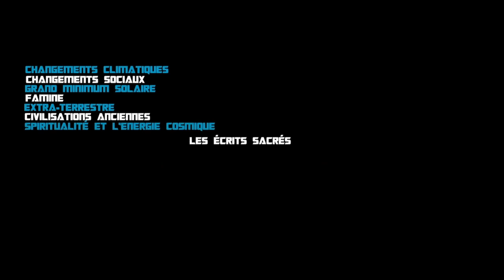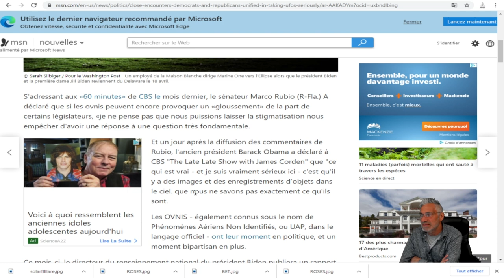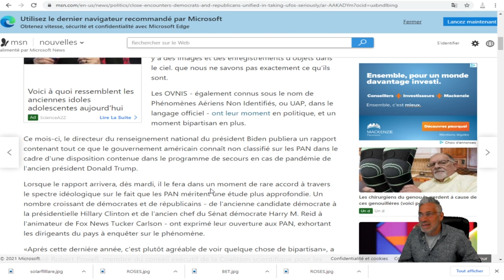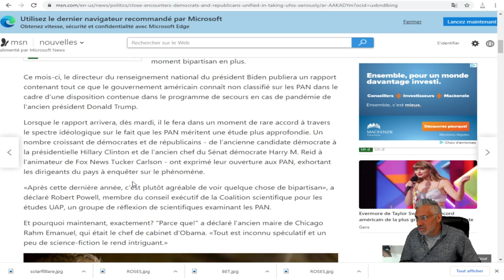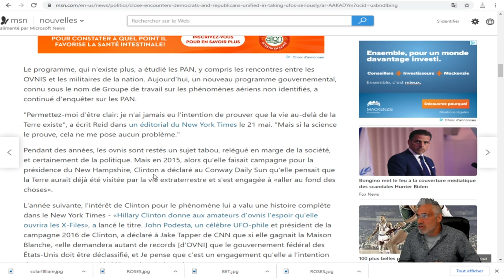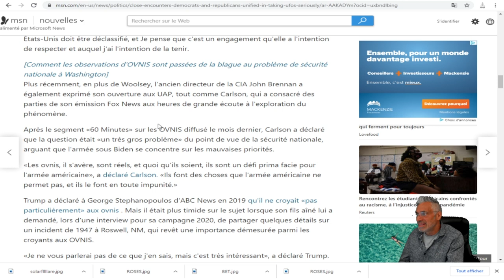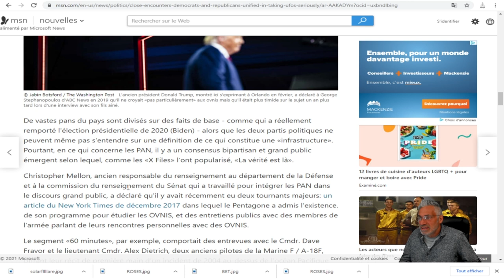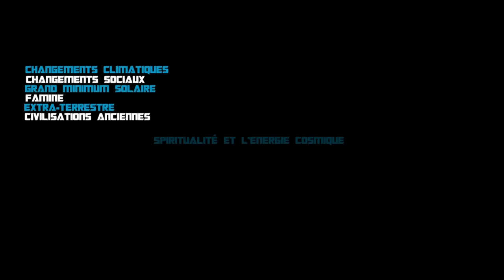Rencontres rapprochées: démocrates et républicains unis pour prendre les ovnis au sérieux.